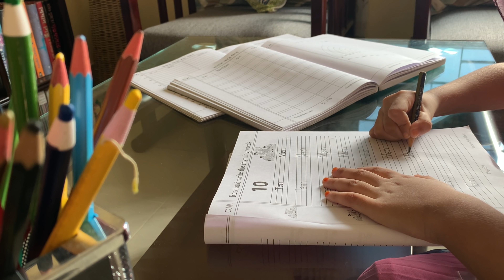Eid Mubarak || জীবন যখন যেখানে যেমন || পড়ন্ত বিকেলে নৌকা ভ্রমন | ঈদ স্পেশাল শামি কাবাব | Shami kabab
Eid Mubarak to all of my viewers, subscribers and well wishers. Today I have shared how I teach my daughter while doing some household activities. How I have preserved mango pickle. Then I have made eid special Chicken Shami Kabab. It can be made by beef also. At evening we spent some wonderful moments in Surma River. Hope you will like this vlog.

○ থেকে যাক কিছু ভুল মজার স্মৃতি হয়ে !! নরম তুলতুলে দুধ পাকন পিঠা রেসিপি || Dudh Pakon, DIY Wallmate